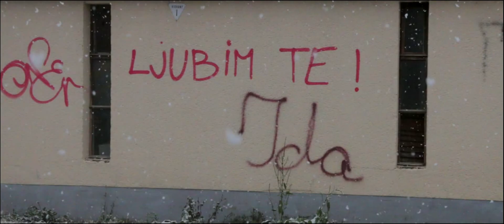First Snow (short film)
Short film about first snow here, in Slovenia, in Vrhnika. Simple concept but it looks decent. My first project edited entirely in Adobe Premiere Pro CC. Made with Canon EOS 70D + canon ef-s 15-135 f/3.5 kit lens.